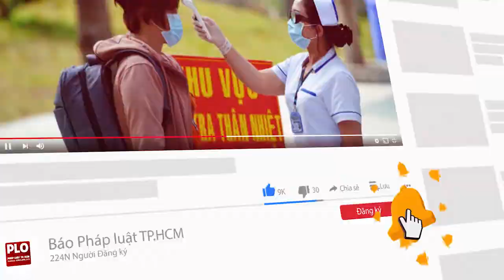Truy tìm người đàn ông liên quan vụ tai nạn khiến 2 cháu bé phải cưa chân - PLO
Công an thị xã Cửa Lò, Nghệ An đang kêu gọi người dân cung cấp thông tin về một người đàn ông chạy xe máy Honda Lead, liên quan đến vụ tai nạn làm hai cháu bé lớp 4, lớp 1 phải cưa chân.